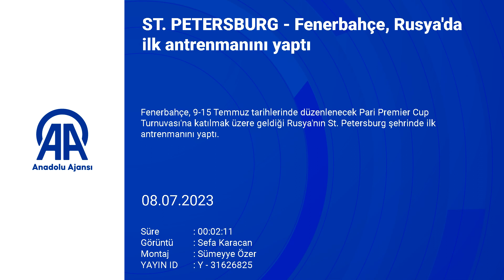Fenerbahçe, Rusya'da ilk antrenmanını yaptı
Fenerbahçe, 9-15 Temmuz tarihlerinde düzenlenecek Pari Premier Cup Turnuvası'na katılmak üzere geldiği Rusya'nın St. Petersburg şehrinde ilk antrenmanını yaptı.
St. Petersburg'a öğle saatlerinde gelen Fenerbahçe'nin 33 kişilik kafilesi, otele yerleştikten sonra turnuvaya hazırlık için ilk antrenmanını Rusya'nın Zenit takımının eski stadı Petrovski Stadı'nda gerçekleştirdi.
Teknik Direktör İsmail Kartal yönetimindeki antrenmanda futbolcular, koşu yaptıktan sonra pas ve top kapma çalışması yaptı. Ferdi Kadıoğlu, milli takım dönüşü sakatlık yaşadığı için takımdan ayrı çalışarak koşu yaptı.
Petersburg'da antrenman saatinin "Beyaz Geceler" dönemine denk gelmesi ve bahar havası olması nedeniyle futbolcuların antrenmanda keyifli oldukları gözlendi. Bir bölümü basına açık olan antrenmanı, Rus basın mensupları da izledi.
Öte yandan antrenman öncesi ve antrenman saatlerinde stadın üstünde Rus helikopterlerinin birçok kez uçtuğu da gözlendi.